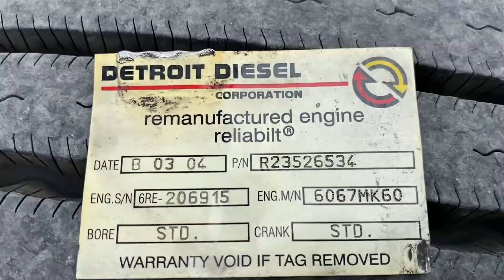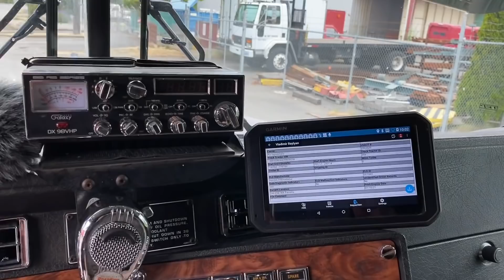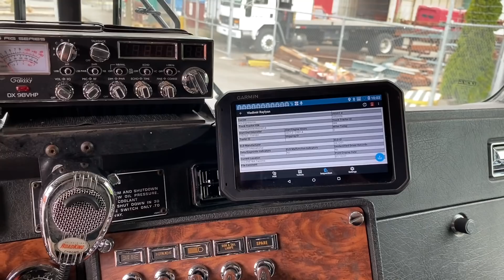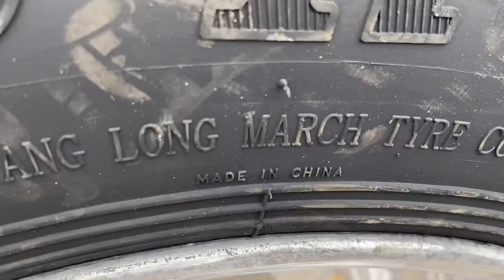10 Июля, Встреча с Kenworth W900L 3406E Cat И замена колёс на трале ￼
Вовка Райлян

С Дальнего Востока, город Находка, проживаю в Америке уже 33 года!

2000 Kenworth W900L
Detroit Series 60 12.7 Super 10